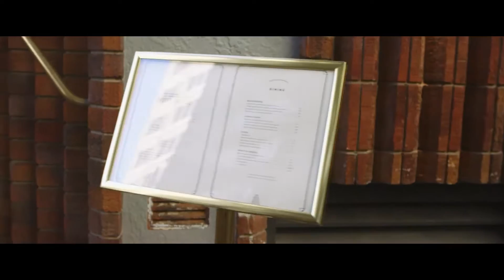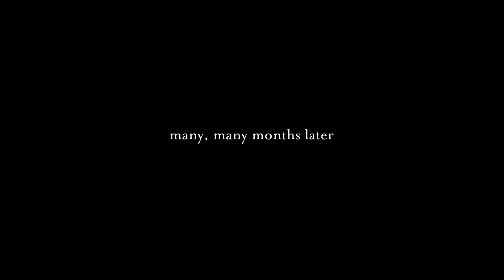Alaud Films Tropfest submission: Bank Robber: Part 1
BANK ROBBER – PART 1.

A desperate man’s attempt to rob a bank on foot. Proving man’s greatest weaknesses are difficult to ignore.

A film by Alaud Films and starring Riley St Garage’s very own Brody Petersen.